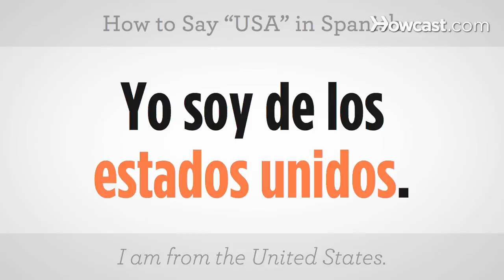How to Say "USA" | Spanish Lessons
Just learning how to speak Spanish? Learn how to say "USA" in Espanol with this Spanish lesson for beginners.

Unable to read transcription file